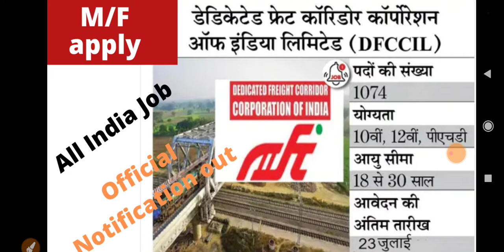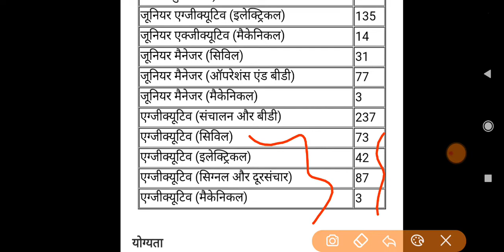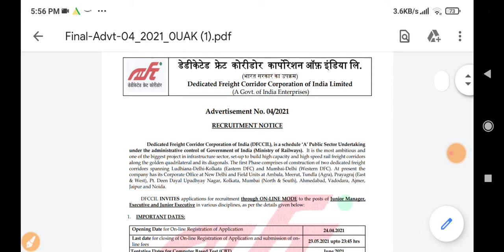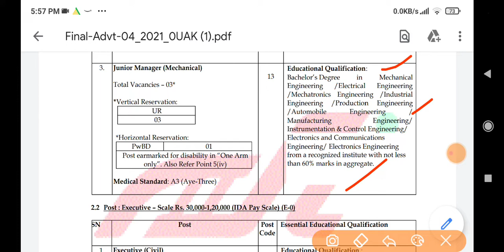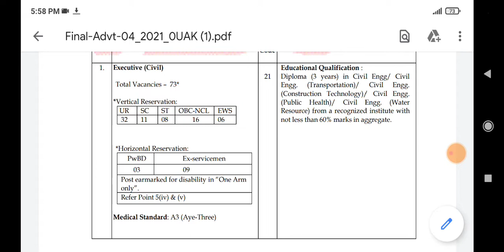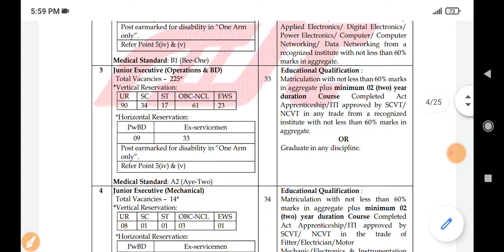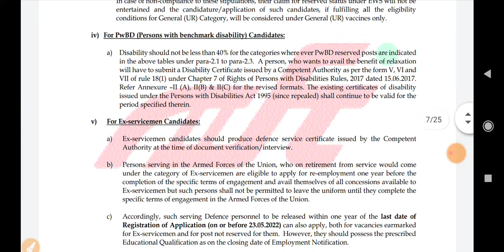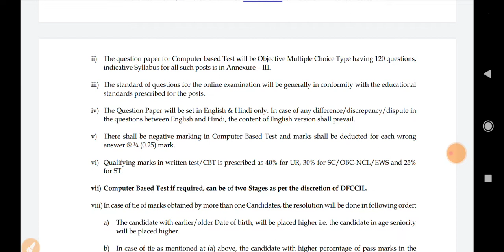DFCCIL Vacancy 2021 | Indain govt new vacancy 2021 | 10th, 12th, graduate, engineer, PHD Pass